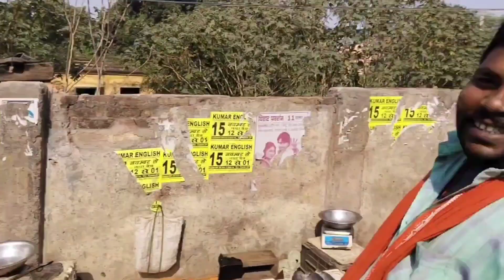आरा मछली बाजार